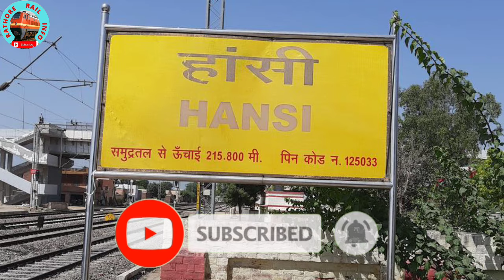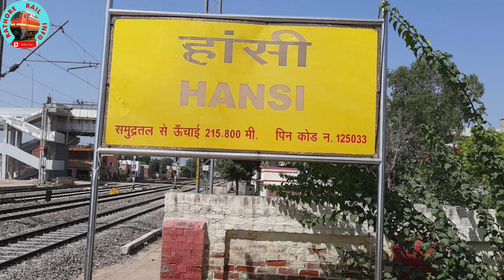जींद के लोगों को हांसी जाने के लिए मिली ट्रेन की सौगात || Rohtak to Hansi New train || Via - Meham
जींद के लोगों को हांसी जाने के लिए मिली नई ट्रेन की सौगात || Rohtak to Hansi New train || Via - Meham ||
Jind to Hansi train || Jind to Rohtak train Extend Meham, Hansi  ||
Panipat to hansi train ||
Rohtak- meham Hansi Rail line project complete and passenger train start Coming soon ||
Rohtak to Meham train || time-table details || Rohtak to Garhi train ||
Haryana News ||